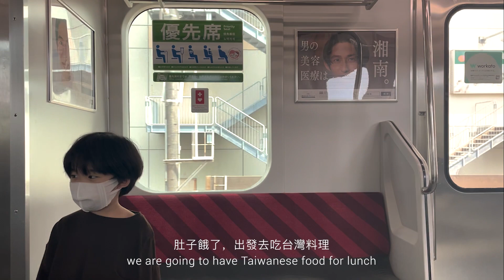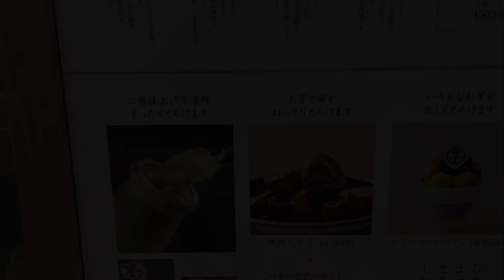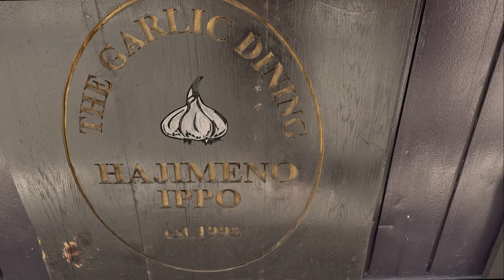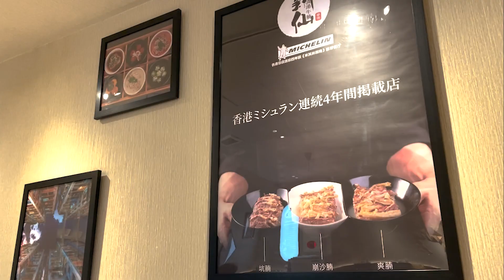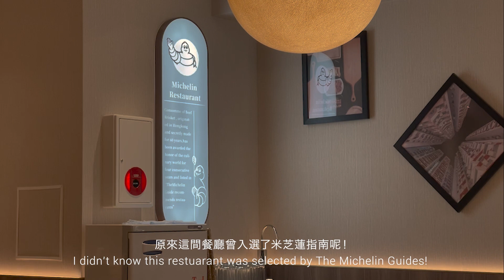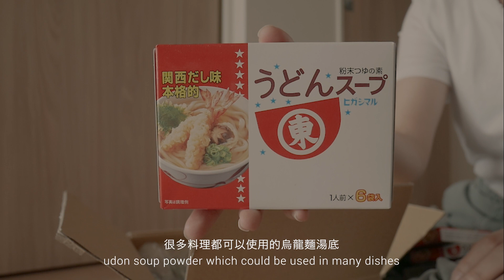🇯🇵 SUB | Tokyo Vlog 移居日本生活 | 鼎泰豐・神樂坂散步・在家烤肉 | Din Tai Fung・Kagurazaka Walk・Home BBQ / wikievids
Follow me ⤵︎

Wikie's vid #18

00:00  Opening
00:26  Din Tai Fung
01:46  Kagurazaka Walk
03:13  Date with a friend
05:16  Packing
06:33  Unboxing
08:12  Home BBQ

如果喜歡我的 vid 的話記得留言，給讚和訂閱喔謝謝 m(_ _)m

其他推薦的 Wikie Vids

東京極簡主義媽媽的廚房開箱・飯桌 DIY | Tokyo Aesthetic Minimalist Mom's Kitchen Tour・Dining Table DIY

百年歷史餐廳・日式便當・鰻魚飯 | 100 Years Museum Café・Kids' Japanese Bento・UnaDon

日本旅遊 | 最新高級箱根旅館・極簡和風溫泉包廂 2日1夜 | Hakone Travel Vlog with Private Onsen

日本生活 | 在日系簡約小窩居的一天・真實育兒家庭生活紀錄 | Day in the life of a minimalist mom